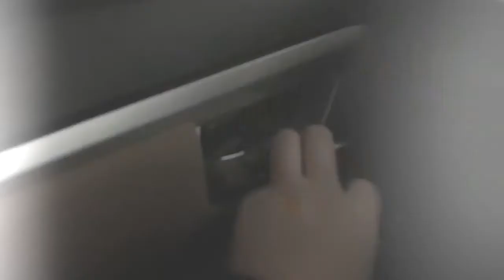VLOGMAS #23:TAYTAY TIANGGE PHP1000 CHALLENGE! | SOBRANG MURA!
How many items did I get from Taytay Tiangge for Christmas?